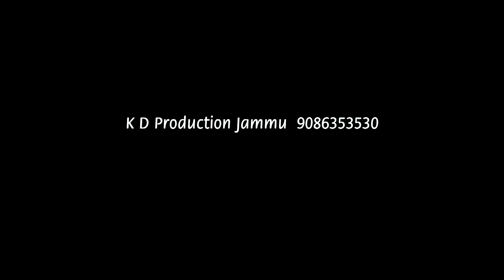Shere Khan Pathan Live Qawali Feb 2023 || Baji Hans Raj Ji,Talab Tillo Jammu || Part 6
KD Production Jammu (m) 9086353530. Offering Services for Advertising, Tvc Shoot, Music Videos & Commercial Shoot.
 @T-Series @T-Series Bhakti Sagar @Wave Music Bhakti @Hare Krishana Ras @ARJ Productions @Reasi Updates @JK MEDIA OFFICIAL